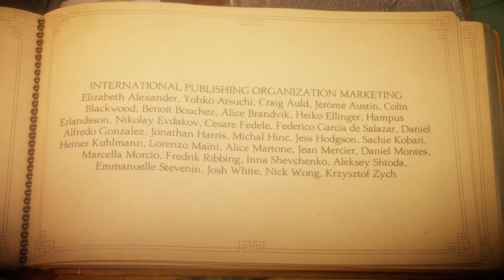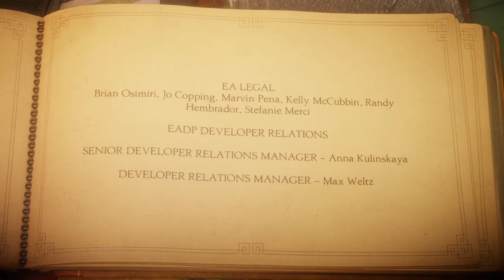Unravel - Part 11 - Last Leaf + Renewed [Ending] - Walkthrough Gameplay [ Xbox 1 | 1080p ]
[Unravel - Part 11 - Last Leaf + Renewed]  [Ending]

Unravel is a puzzle platform video game developed by the Swedish company Coldwood Interactive and published by Electronic Arts. It was announced on 15 June 2015 and released in February 2016 for PlayStation 4, Xbox One, and Microsoft Windows. The game centres on Yarny, a small anthropomorphic creature made of yarn the player navigates through the environment, utilizing the unraveling yarn which makes up Yarny to solve puzzles, avoid dangerous creatures, and traverse obstacles.

Unravel received a favourable reception upon release, with many critics in agreement that the game's visuals, protagonist, soundtrack, and overall tone were among its strong suits. Some raised criticisms concerning the controls, variety of puzzles, and platforming. A sequel, Unravel Two, was released in June 2018 [Wikipedia]